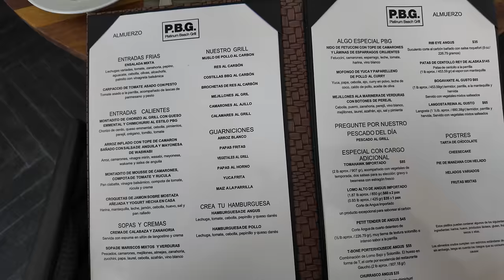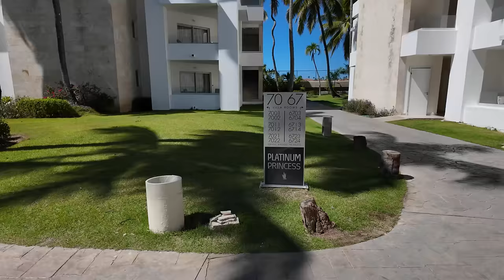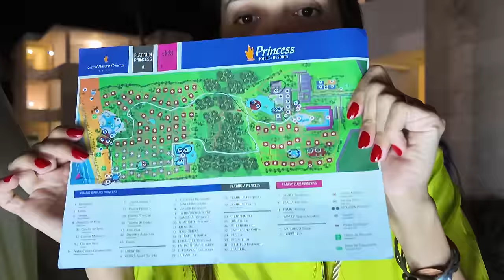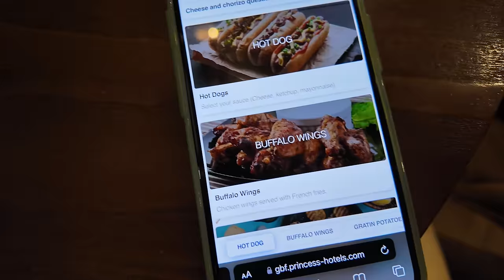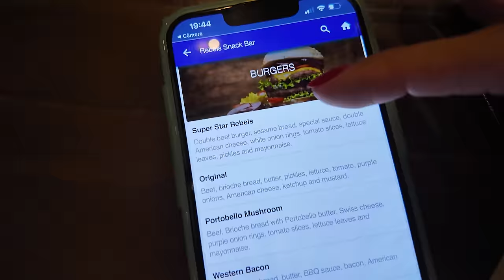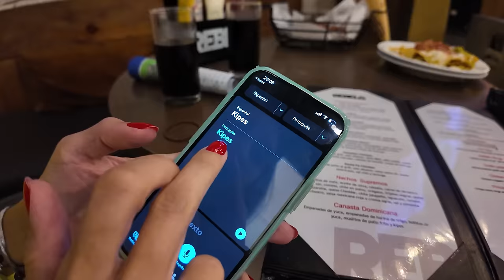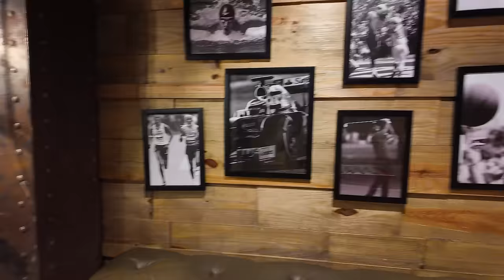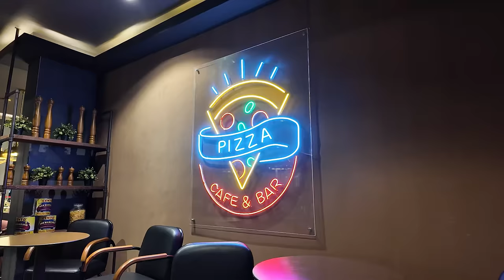VLOG em PUNTA CANA l RESORT ALL INCLUSIVE PARADISÍACO